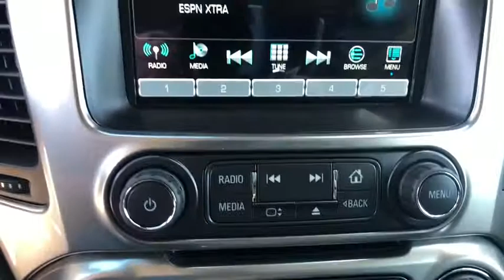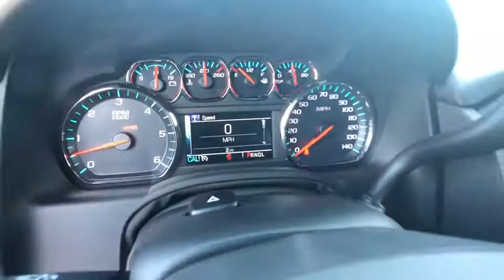2019 Chevrolet Tahoe Freer, Corpus Christi, Robstown, Kingsville, Alice, TX 1409677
Black New 2019 Chevrolet Tahoe available in Alice, Texas at Alice Chevrolet. Servicing the Corpus Christi, Robstown, Kingsville, Alice, TX area.

Alice Chevrolet
2250 E. Main Street

Black 2019 Chevrolet Tahoe LT RWD 6-Speed Automatic EcoTec3 5.3L V8 Black Leather, ABS brakes, Alloy wheels, Compass, Electronic Stability Control, Front dual zone A/C, Front Heated Reclining Bucket Seats, Heated door mirrors, Heated front seats, Illuminated entry, Low tire pressure warning, Power Liftgate, Power-Adjustable Accelerator & Brake Pedals, Remote keyless entry, Traction control.